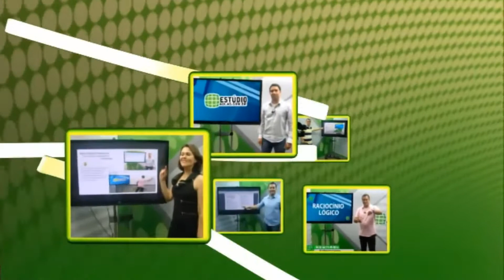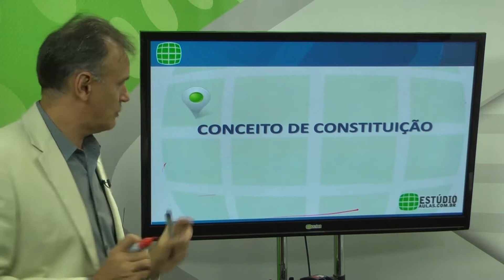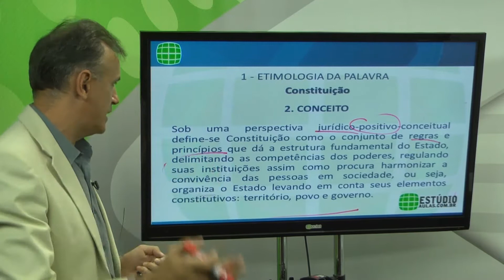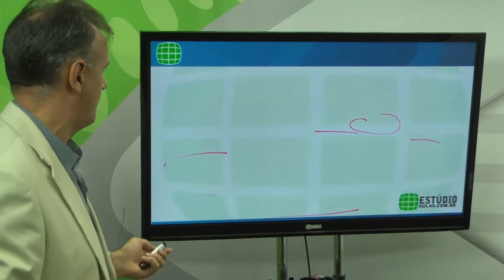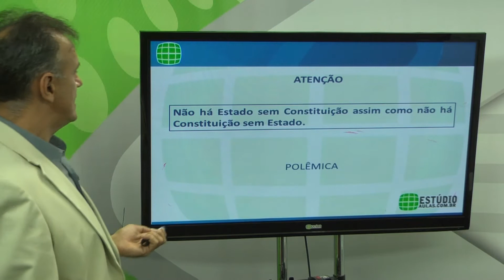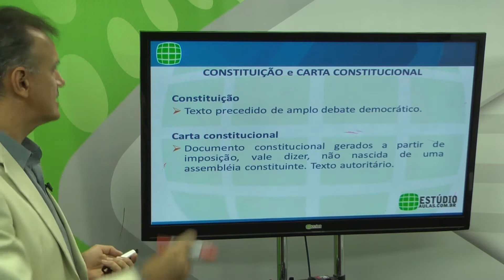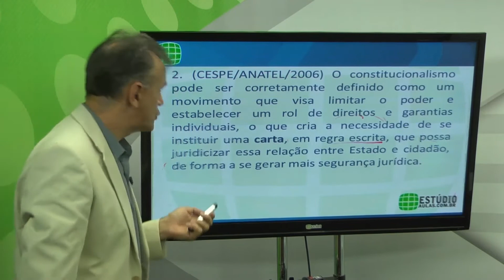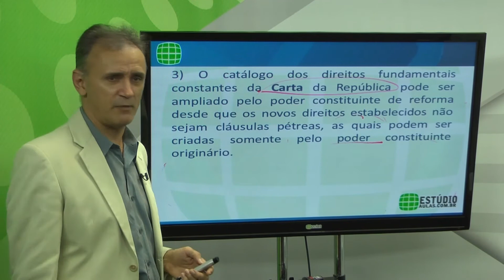Dicas| Prof. Zélio Maia – Direito Constitucional – Conceito